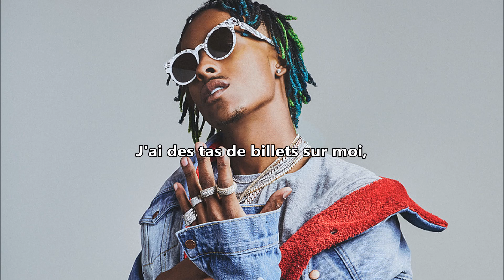Traduction | Rich The Kid - Made It ft. Jay Critch & Rick Ross